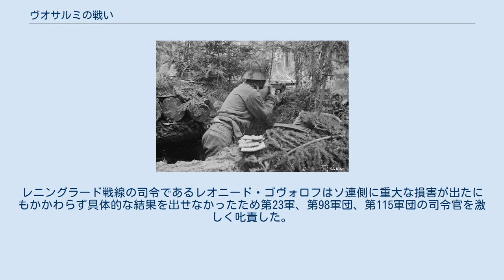ヴオサルミの戦い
ヴオサルミの戦いは、継続戦争でフィンランドとソビエト連邦の間で行われた戦闘の一つ。
おおよそ1944年7月4日から7月17日に行われた。
アイラパー・ヴオサルミの戦いとしても知られる。
 ソ連軍は7月3日までに行われたタリ＝イハンタラの戦いでフィンランド軍の防衛線を破ることに失敗しており、イハンタラ近郊ではフィンランド軍が強固に抵抗していた。
このため新たな方面への攻撃としてイハンタラより東のヴオサルミ近郊のフィンランド防衛線を破り、カレリア地峡のフィンランド軍を包囲することを計画した。
ソ連第23軍はアイラパー地域のフィンランド軍に対して2週間あまり小規模な攻撃を仕掛けていたが、突破は行えておらず、攻撃の失敗によって7月3日には司令官が交代させられていた。
 防御側のフィンランドは当初地峡の東部を担当する第Ⅲ軍団のうち第2師団一個のみであった。
しかし、タリ＝イハンタラ地域での攻撃が弱くなり始めたため、この地域から戦車や猟兵からなる装甲師団の増援がおこなわれた。
 攻撃を行うレニングラード戦線の第23軍は渡河を行いヴオサルミを突破することが求められた。
この攻撃のために第23軍は当初第92、281、381狙撃師団からなる第98軍団が割り当てられ、後に第10、92、142狙撃師団からなる第115軍団に交代している。
 戦闘するフィンランド兵 フィンランド軍の位置はアイラパーの端のヴオクシ川を背にした非常に不利な位置であったが防衛ラインの峰に位置する川の北岸の防御のために維持されていた。
ソ連第98軍団は7月4日に攻撃を開始し、岸辺の制圧をめぐって9日まで激しい戦闘が行われ、フィンランド軍は最終的に北岸へと撤退した。
 ソ連軍第115軍団は北岸に橋頭堡を築いて増強し、7月11日までに第115軍団の3個師団すべてが北岸へ渡った。
一方、フィンランド軍はタリ＝イハンタラ方面から送られ、充足はしていないもののフィンランドの装甲師団が増援として到着し、11日双方が同時に攻撃の準備に移った。
双方の攻撃の試みは成功はしなかった。
ソ連軍は北岸へ到着しており、機甲部隊も存在したにもかかわらず、それ以上の侵攻は食い止められた。
その後、ヴオサルミでフィンランド軍が反転攻勢を行い、ソ連軍は戦果を挙げれないまま北岸から追い落され、7月中旬には双方が両岸で防衛体制に入った。
 フィンランド砲兵は6月20日から7月17日までの間にタリ＝イハンタラの戦いやこの戦いを含めカレリア防衛の戦いの合計で122,000発の砲弾を使用したとされている。
 ヴオサルミの攻撃が失敗したことによって、タリ近郊の部隊の包囲はかなわず、カレリア地峡での戦闘は沈静化していった。
レニングラード戦線の司令であるレオニード・ゴヴォロフはソ連側に重大な損害が出たにもかかわらず具体的な結果を出せなかったため第23軍、第98軍団、第115軍団の司令官を激しく叱責した。